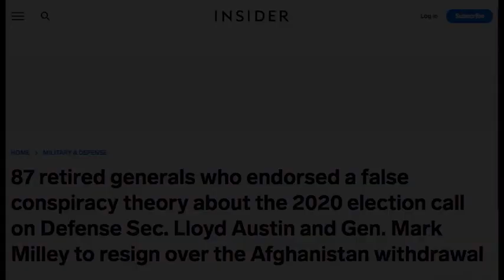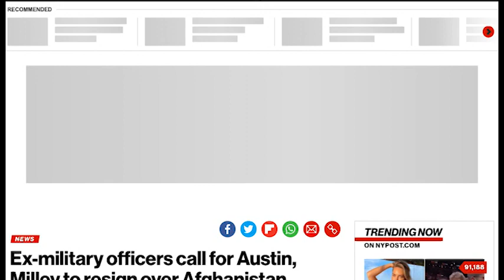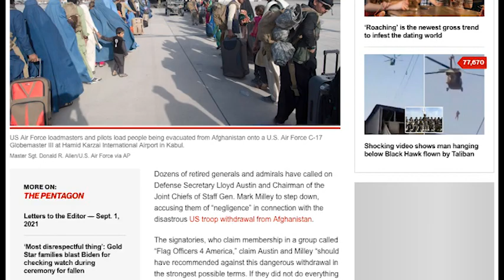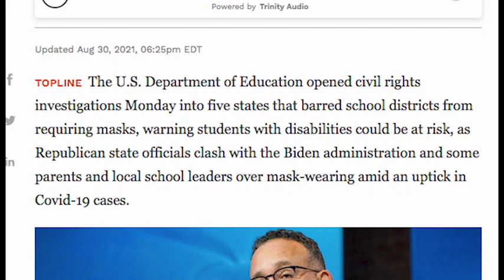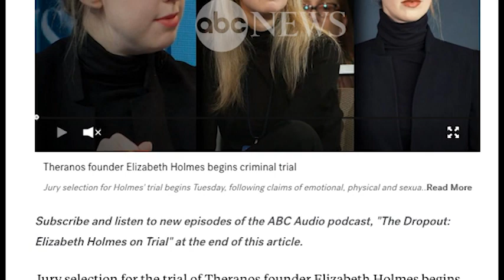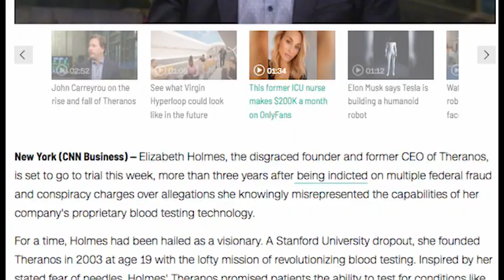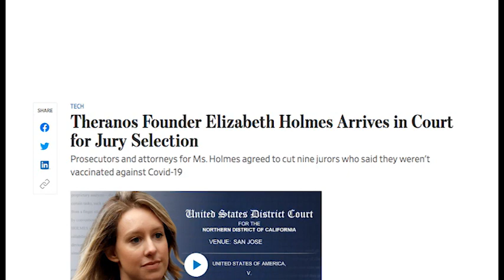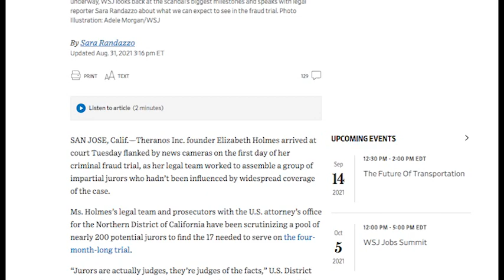Ni Dnia 2010 09 01 1